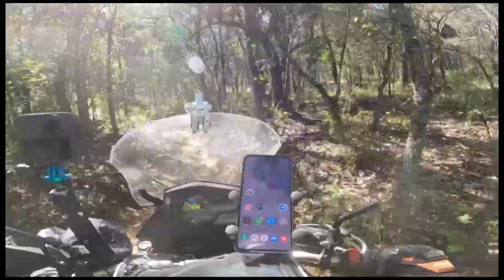DM250 Y VSTROM650 HACIENDO OFF ROAD EN ROMEROS TULANCINGO, CAIDAS SUDOR Y MUCHA ADRENALINA!!!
EN ESTE CAPITULO FUIMOS CON UN NUEVO AMIGO  QUE CONTACTAMOS FUIMOS  A TULANCINGO HIDALGO A UN PARQUE LLAMADO ROMEROS DONDE MUCHOS CICLISTAS PRACTICAN. ESTA FUE UNA FUTA DE PRACTICA Y DE INTRODUCCION AL OFF ROAD PARA STEFY QUIEN TOMO LA RUTA DE UNA SUPER MANERA, CADA DIA VA MEJORANDO SU TECNICA DE MANEJO.

AQUI ENTRA Y MIRA TODAS NUESTRAS AVENTURAS

instagram sya traveling oficial

Aqui puedes encontar todos los accesorios para tu vstrom